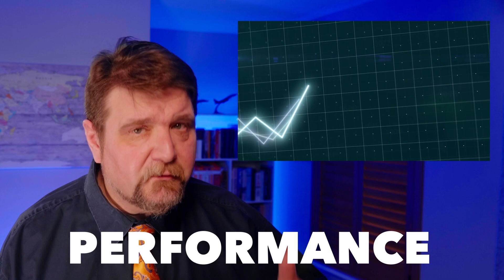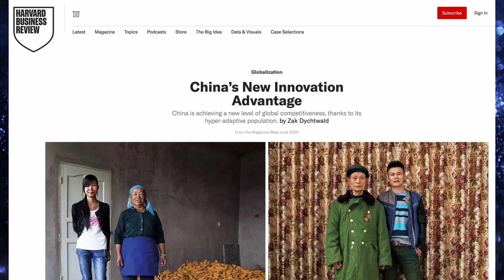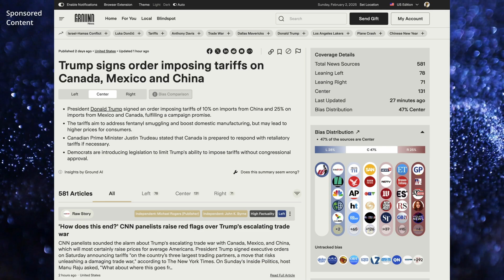From Mach to Microchips: What Really Matters in Fighter Design Today